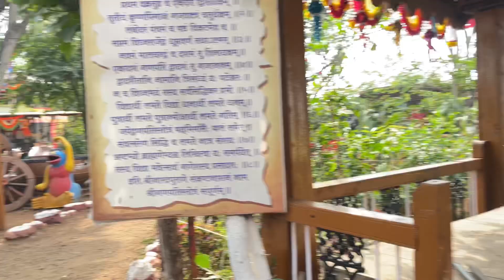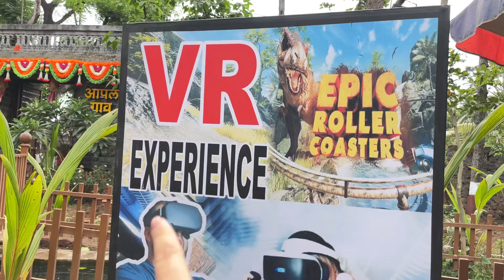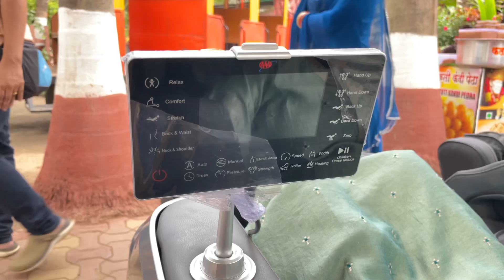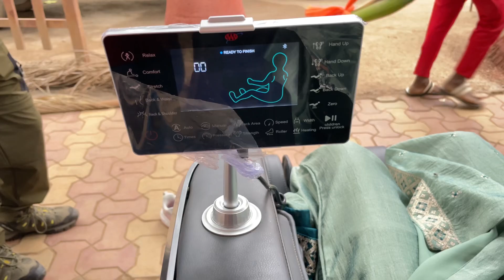|| A Day Full Of Happiness | Rajasthani Kathputali Dance | Traditional Maharashtra | VR Experience |